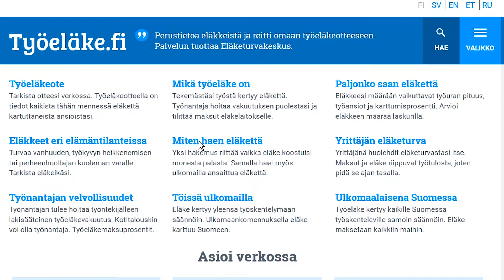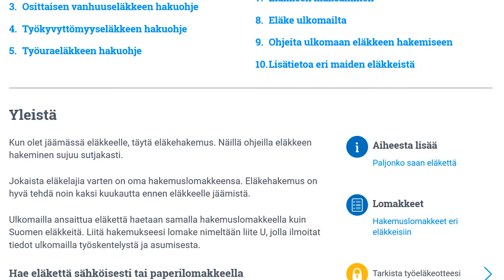Miten haen eläkettä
Voit hakea eläkettä sähköisesti tai paperilomakkeella. Katso ohjeita videolta.

Lisää tietoa: Työeläke.fi